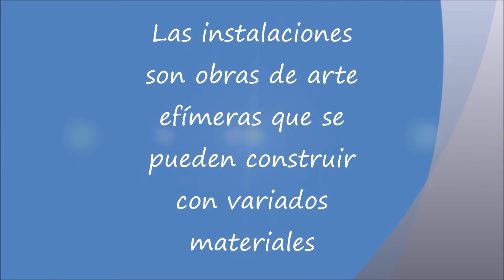Video Instalaciones Felipe Noé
Conociendo una disciplina de las Artes Visuales